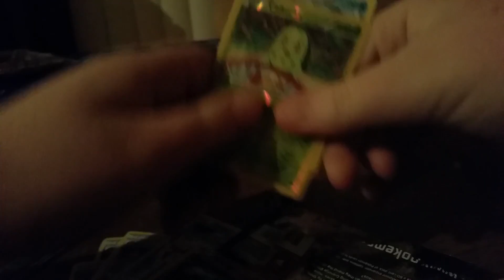??? | Doing Chores for Pokemon Cards #12